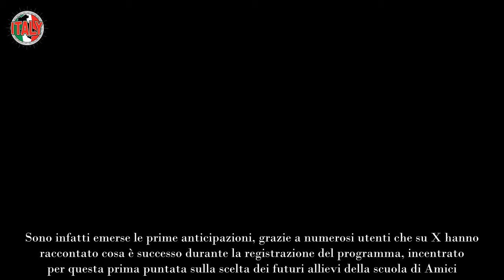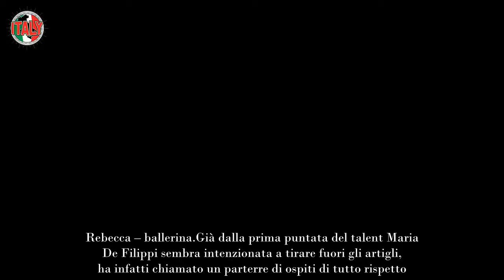Colpaccio per Maria De Filippi, ruba il volto di punta della Rai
Maria De Filippi ha deciso di sfidare l’amica e collega Mara Venier con un furto di tutto rispetto dalla Rai.

Giovedì 26 settembre è stata registrata la prima puntata di Amici Di Maria De Filippi, il talent ventennale tornerà in onda su Canale 5 a partire da domenica 29 settembre 2024. Il programma sarà trasmesso dalle 14 alle 16, in competizione diretta con Domenica In.